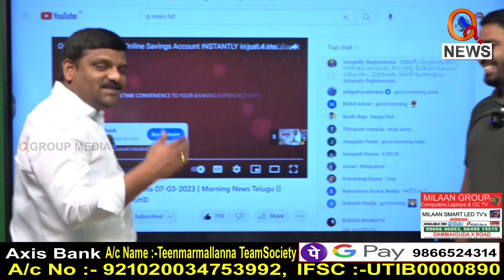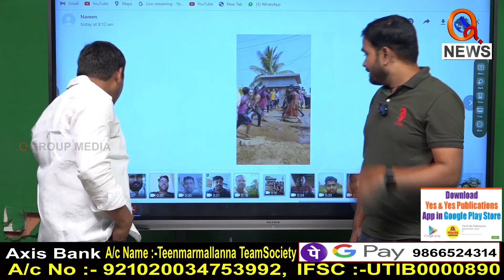క్యూన్యూస్ తో హోళీ సంబురాలు...I Shanarthi Telangana e-paper